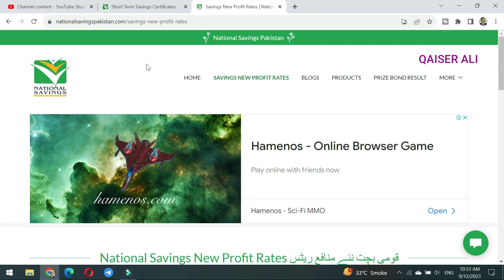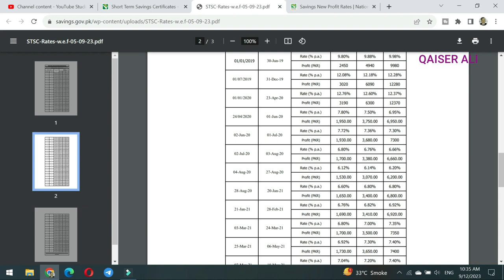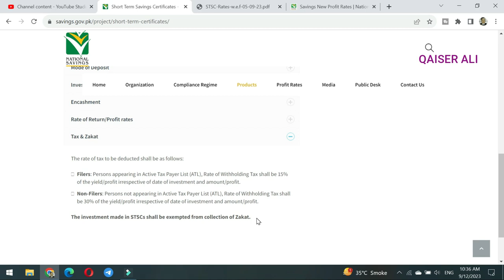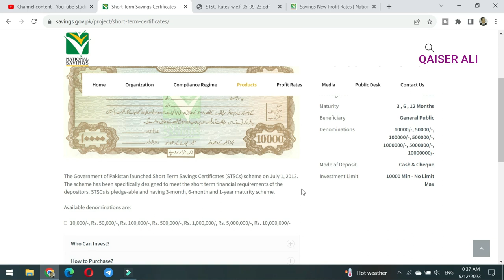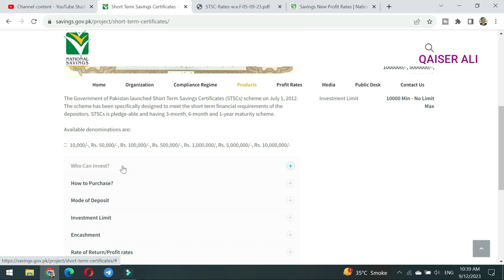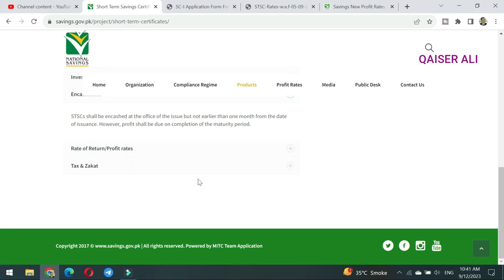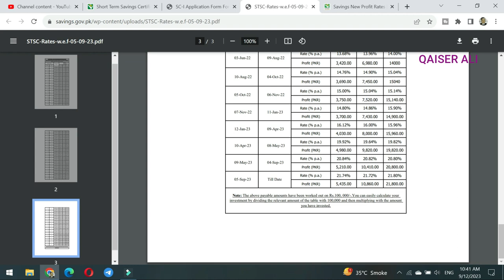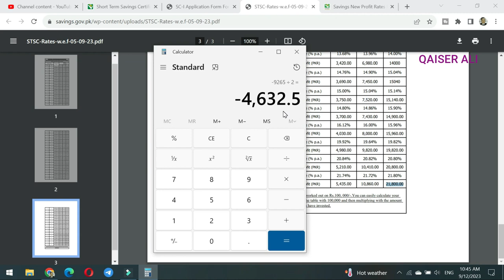Short Term Savings Certificate new Profit rates Calculation on 1 lac after Tax deduction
The Government of Pakistan launched Short Term Savings Certificates (STSCs) scheme on July 1, 2012. The scheme has been specifically designed to meet the short term financial requirements of the depositors. STSCs is pledge-able and having 3-month, 6-month and 1-year maturity scheme.
nsc certificate
nsc rates
national savings interest rates
nsc rates
nationalsavingsandinvestments